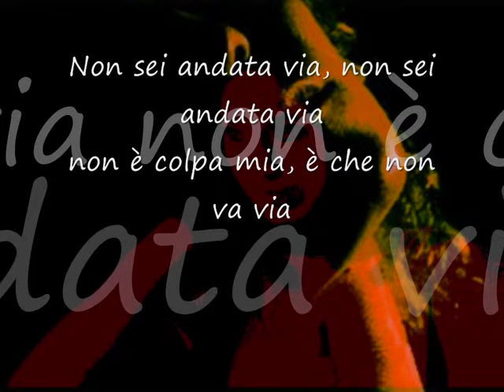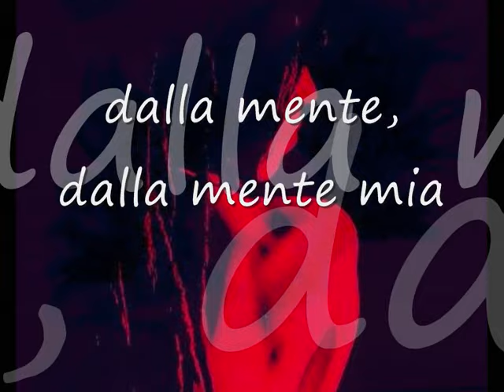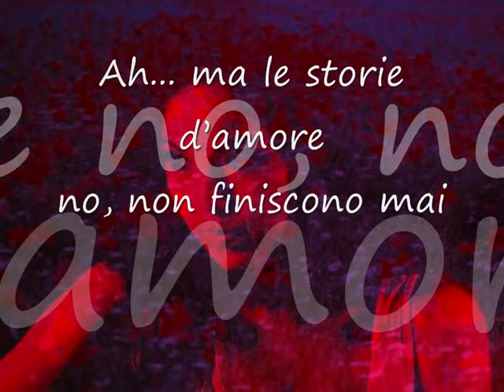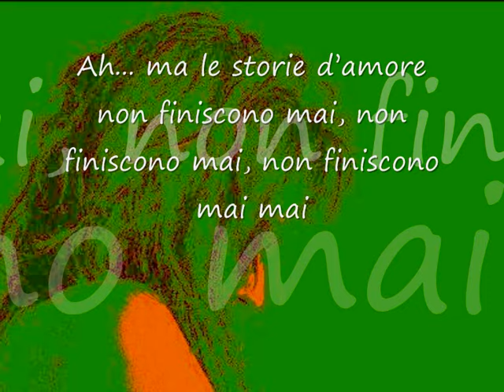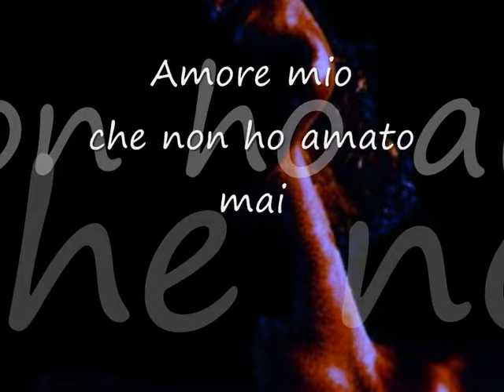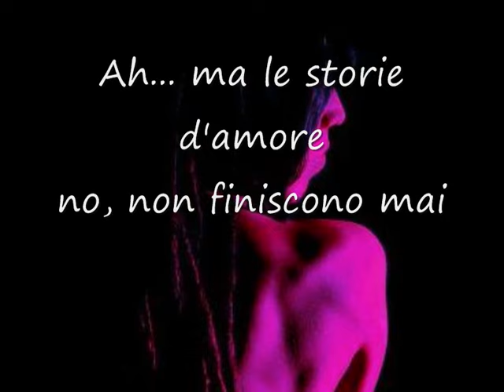Jovanotti - Luca Carboni Puttane e Spose (Le storie d'amore) (manortiz)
Jovanotti - Luca Carboni Puttane e Spose (Le storie d'amore)
(Non sei andata via, non sei andata via
non è colpa mia, è che non va via)

Ragazze, voi mi fate impazzire,
e con questo rap io ve lo voglio dire
e non lo faccio così tanto per fare il ruffiano
ma parlo nel microfono con il cuore in mano
e specialmente adesso che ho raggiunto un età

(dai cuori no, non si va più via)
che mi permette di apprezzare con semplicità
la bellezza e le caratteristiche diverse
delle donne ritrovate, delle donne perse

(sono scatole perfette)
tra il pensiero di piacere e quello di innamorarsi

(in cui ritrovi sempre tutto)
tra la voglia di una fuga e quella di sposarsi
di far l'amore con tutti quelli che ti pare
o di sceglierti un uomo e di portarlo all'altare

(dalla mente, dalla mente mia)
e di fronte a questo dubbio, a questo combattimento
i vostri occhi mi riempiono di sentimento
quando io vi vedo sole, in mezzo a tanta gente
nel rumore di una musica che non vale niente
se non fosse accompagnata dai tuoi movimenti
che ci accendono la carica, volenti o nolenti
e noi che grazie a quel serpente
vi giriamo intorno
a cercare nella notte un attimo di giorno

(ai cuori no, non si va più via)
per parlare con gli amici di parole condite
da concetti, da espressioni... eh, colorite

(e non c'è niente da capire)
tra l'amore e il sesso, il corpo e la mente

(non c'è niente da spiegare)
per concludere che in fondo in fondo è divertente

(perché l'amore non ha parole)
il continuo dondolare di tutte le cose

(e poi ti toglie anche la voce)
questa falsa divisione tra puttane e spose

(Ah... ma le storie d'amore
no, non finiscono mai)
non finiscono mai, non finiscono mai, non finiscono mai mai

a partire dalla mamma fino ad arrivare
al concetto, quello mistico, della Madonna
figlia, madre, moglie, fidanzata, sorella e nonna
sempre dentro un di questa categorie
che fa cadere la mia mente le ragazze mie

(finisce sì, finisce e si va via)
e io con questo lungo rap, io vi racconto tutto
anche se in certi momenti può sembrarvi brutto
ma io ascolto tanta musica, mattina e sera

(Amore forse solo una bugia)
La stagione che amo di più... la primavera
quando sbocciano sugli alberi, i germogli dei fiori
e la gente ricomincia a stare un po' più fuori

(la bugia più grande)
e le ragazze di città prendono il motorino

(la più vera che ci sia)
e si siedono proprio sul bordo del sellino
e coi capelli sciolti gridano
con aria sicura

(Amore mio
che non ho amato mai)
e guardandole, la vita sembra meno dura
e quel sole che le illumina e le fa più belle
in quel giorno sarei il re di tutte le altre stelle
E il pensiero vola e va a posarsi sul davanzale

(Non smetterò
di amarti mai)
di una casa, sul confine tra il bene e il male
tra l'amore, il sesso, il corpo e la mente

(Ah... le storie d'amore)